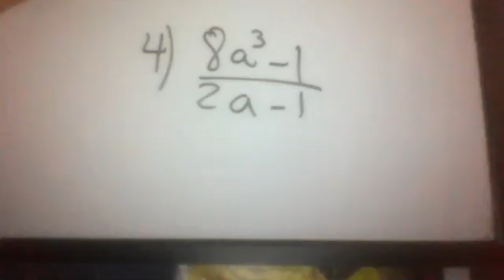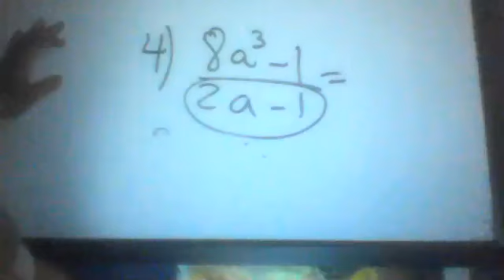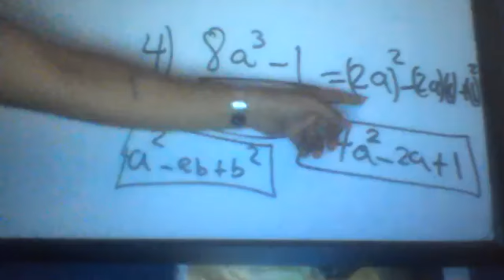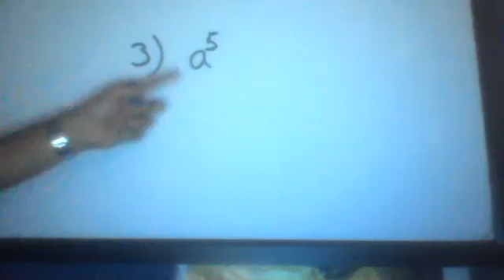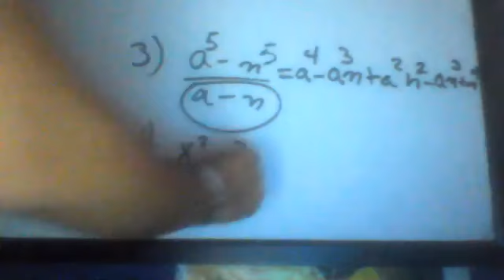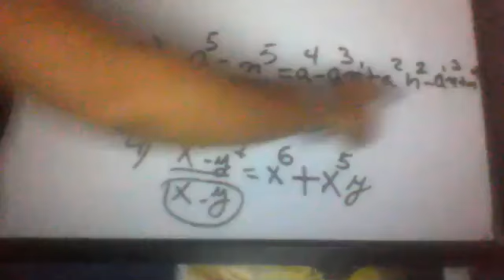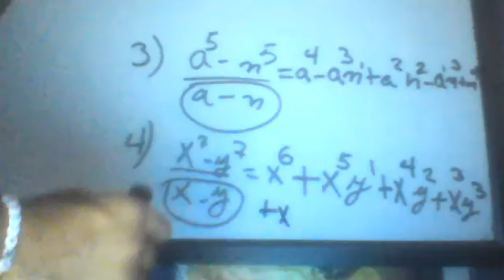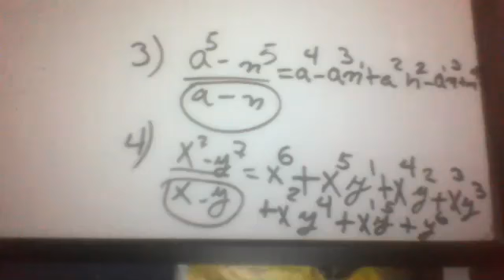Matemática 8° 17/6/2021